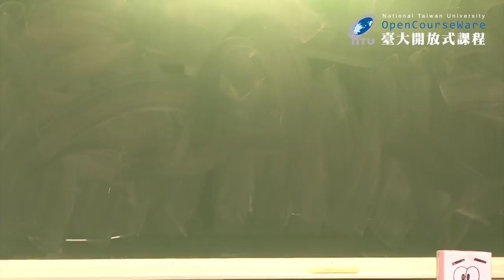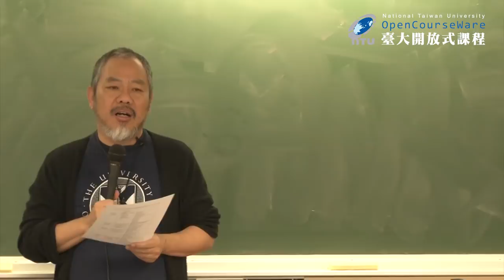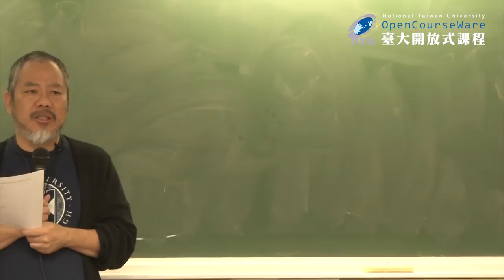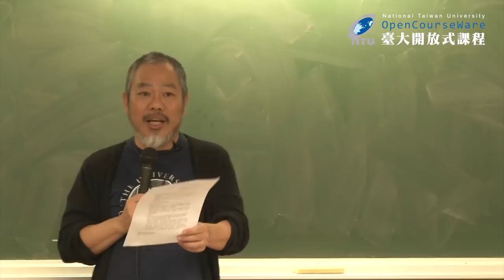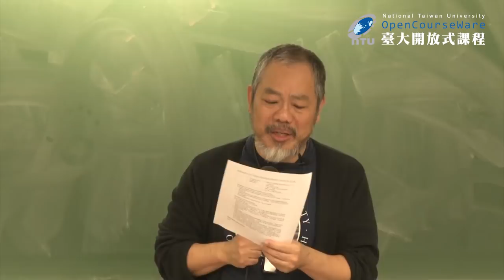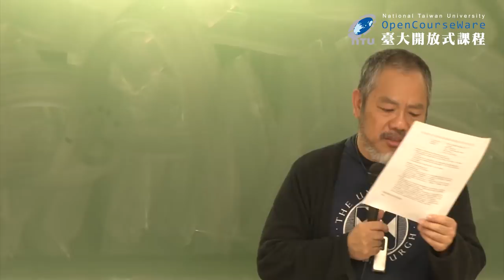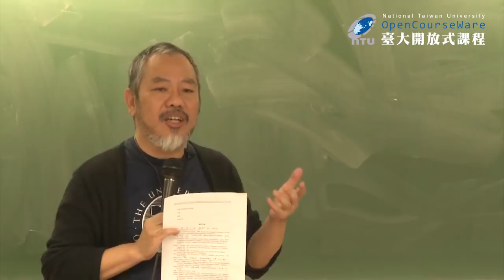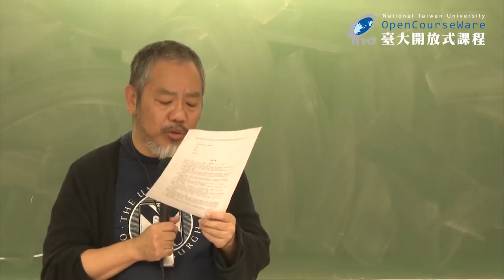愛情社會學 09. 愛情的過程 (4)：偏差行為